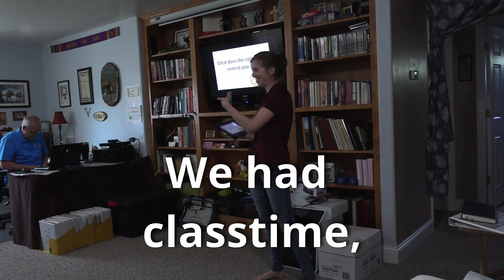Intern Training 2021 Introduction!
Intern Training has begun! Here's a peek at what the first day or two has been like!

If you wan to learn more about CEF of Montana Internships